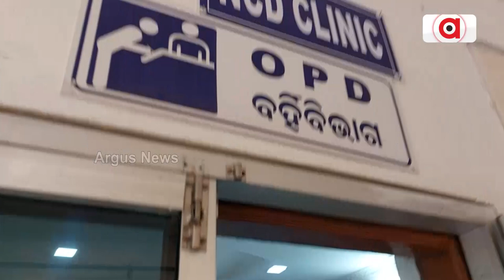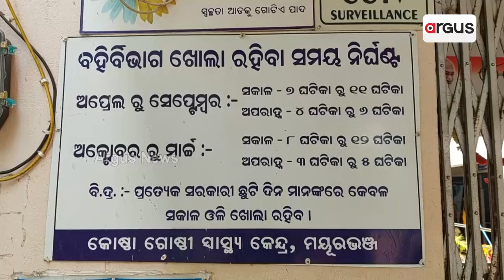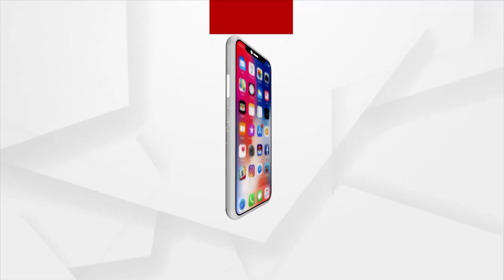Doctor Crunch Cripples Community Health Centre In Mayurbhanj